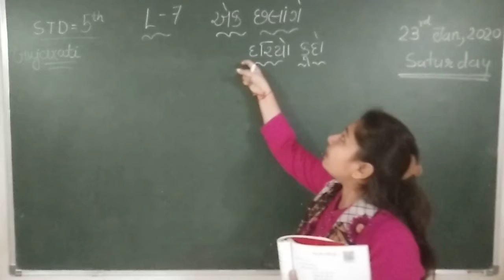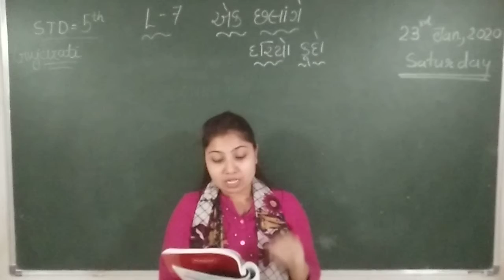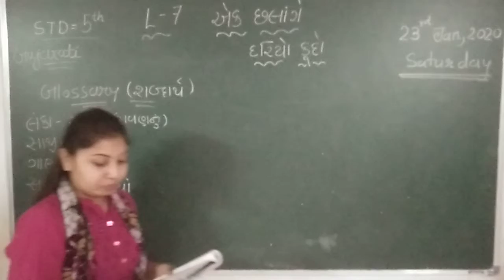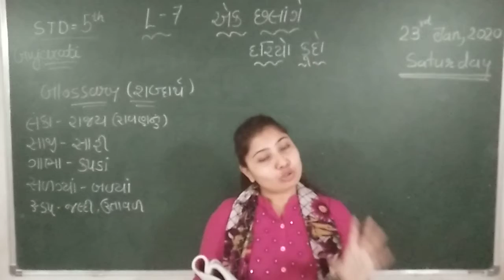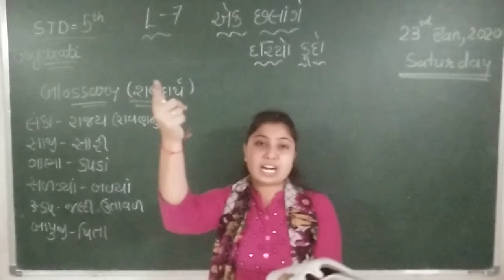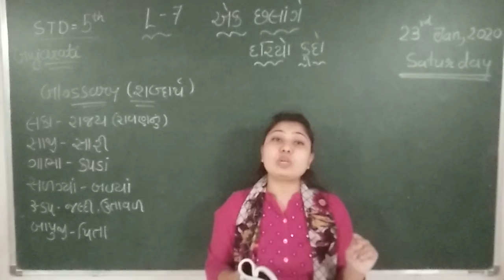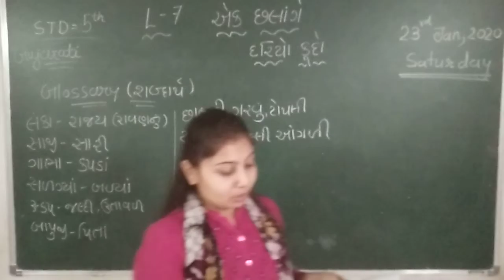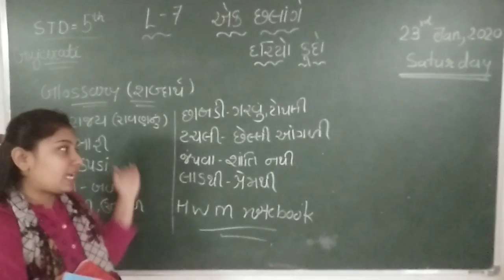CLASS 5 SUBJECT GUJARATI CHAPTER 7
EDUCATIONAL CHANNEL
CLASS 5
SUBJECT GUJARATI
CHAPTER  7

ADMISSION OPEN